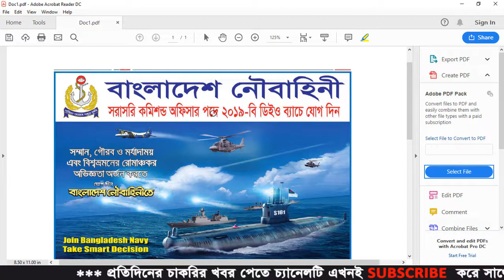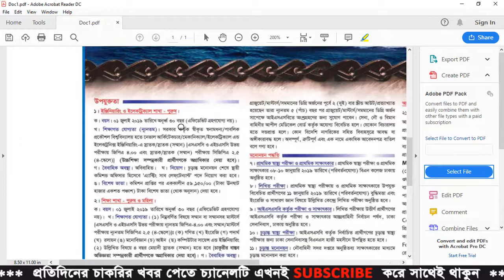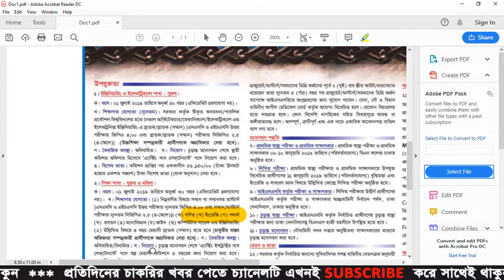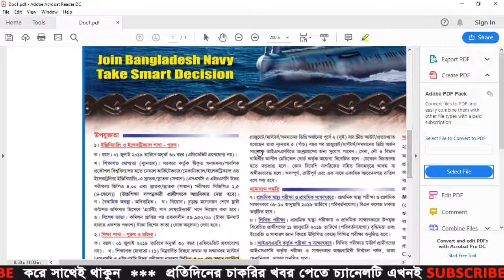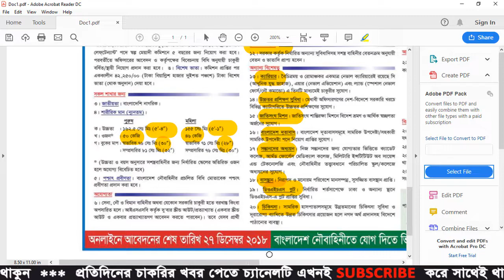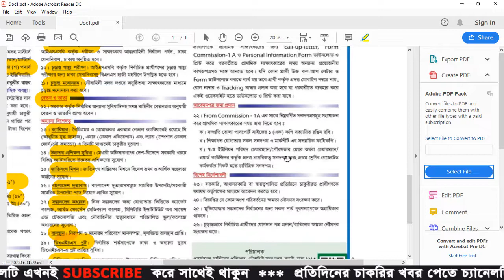Bangladesh Navy Job Circular 2018 - বাংলাদেশ নৌ বাহিনীতে কমিশন্ড অফিসার পদে নিয়োগ বিজ্ঞপ্তি প্রকাশ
bangladesh navy circular 2018
bangladesh navy sailor circular 2019
কমিশন্ড অফিসার পদে নিয়োগ বিজ্ঞপ্তি
Bangladesh Navy recruitment
BD jobs news 2018
Bangladesh Navy circular
bd hot job